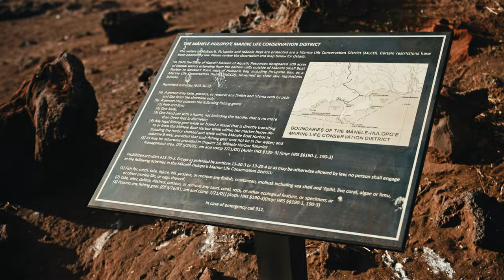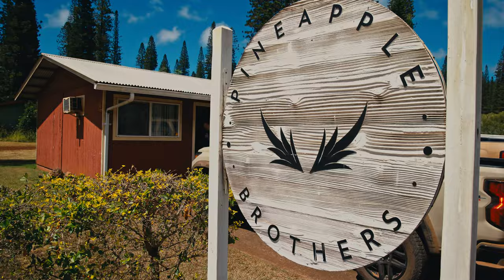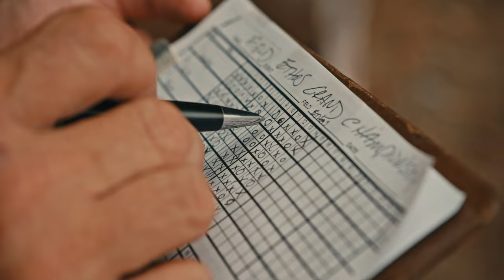Fish, Hunt, Shoot, Lanai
A melting pot of talent, booze, fish scales and deer hides. The setting Lanai, the people friendly; great times were had. A special thanks to Pineapple Brothers for hosting.